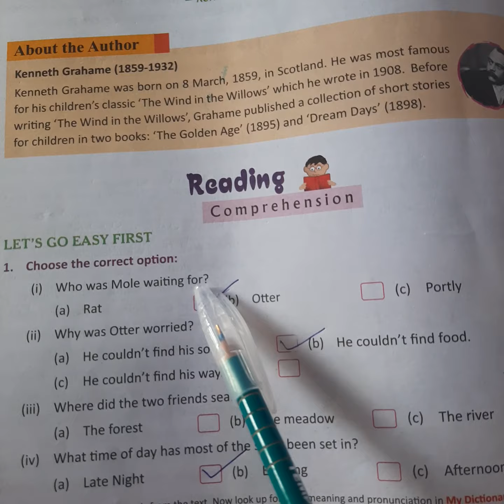Comprehension of chapter 12 "Finding Portly " class 6